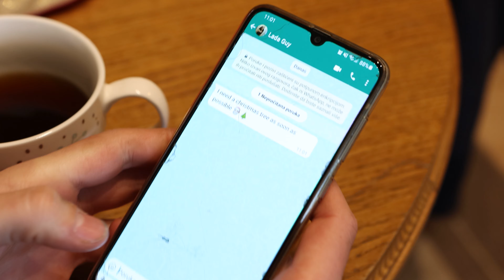Merry Skidmas || Lada and Passat Drift Video || Midnight Tribe [4K]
In today's video, we are presenting to you our Christmas special. Although not all went as planned we are happy with the results and hope you enjoy watching as we did while creating this video.

As we are from a Slavic country we thought what better video to do for Christmas than a VW Passat off-road drifting and a non-modified Lada sliding around our hometown.

Stick around for some more car content, as well as seeing these two cars when they get new engines/mods.
But most importantly, happy holidays from the Midnight Tribe team.